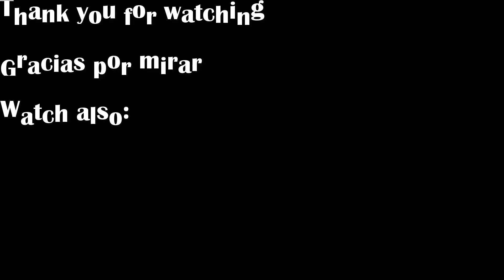Asphalt 8: McLaren 600LT | Lab 4 Test 53 & 54 (Rank 1731)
©? The music in the following video is free to use, if you'd like to use the music in this video, you MUST add the following section below, to your description!